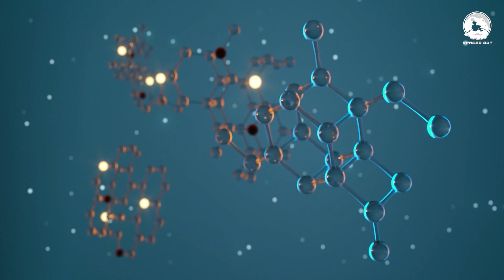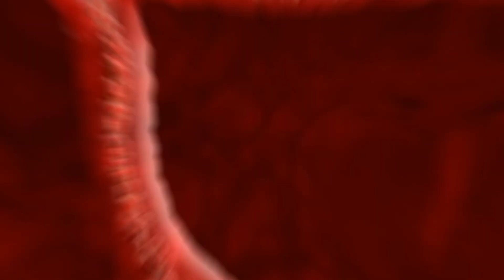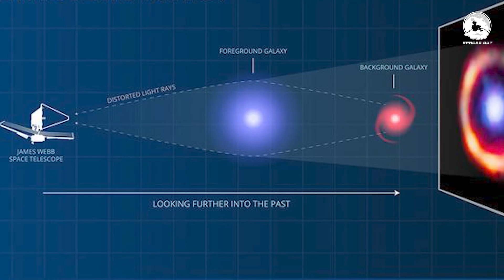The JWST Has Just Detected ORGANIC MOLECULES In A Distant Galaxy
James Webb Space Telescope Has Just Detected ORGANIC MOLECULES In A Distant Galaxy. The James Webb Space Telescope JWST is the most advanced telescope in space, being able to spot the most distant planets and galaxies, has made a shocking discovery. Scientists announced that the JWST discovered a significant amount of an organic molecule in the SPT-041847 galaxy. The SPT-041847 galaxy is 12 BILLION light years away and undergoes a gravitational lensing process, making it easier to spot by the JWST. The discovered organic molecule is called polycyclic aromatic hydrocarbons. These molecules are characterized by multiple rings of carbon and hydrogen atoms and possess a distinct infrared signature recognizable by the James Webb Space Telescope. Watch this awesome video on one of the major JWST discoveries and learn about the organic molecule discovered in the most distant galaxy, the  SPT-041847 galaxy.

00:00 Introduction
01:05 Organic Molecules
03:07 SPT-041847
06:01 Possibilities